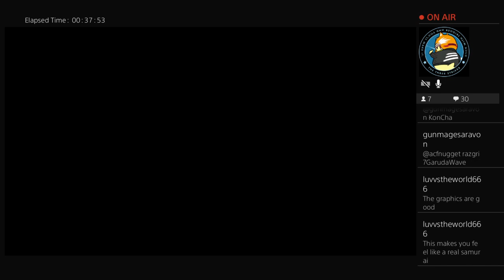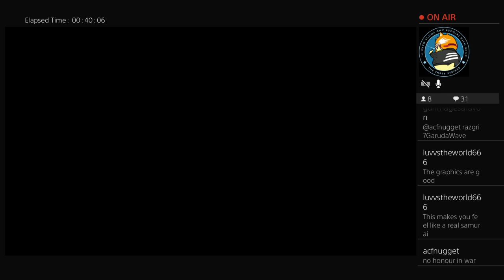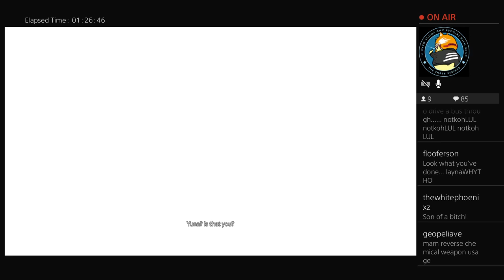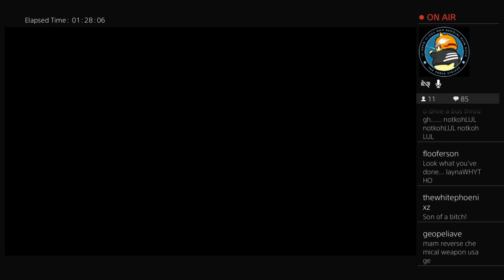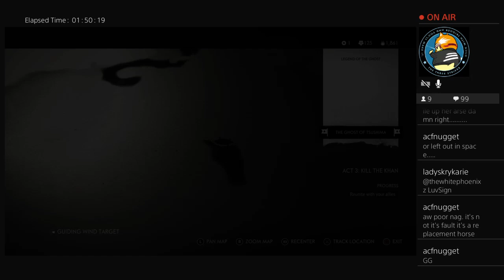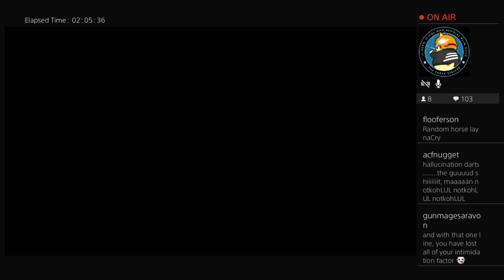Ghost of Tsushima: Blind Run part 16